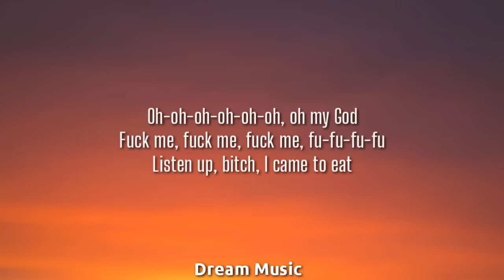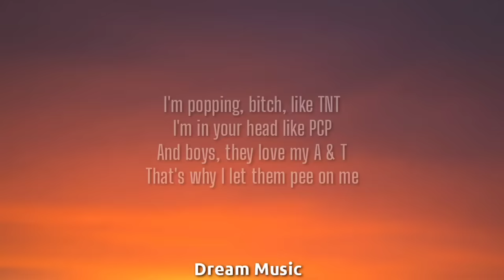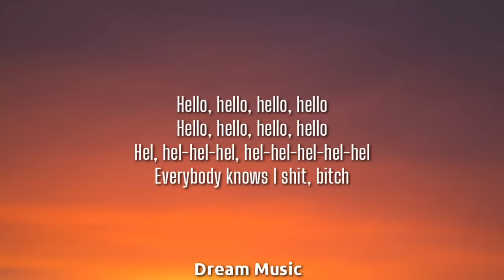Ayesha Ero†ica - Literal Legend (Lyrics) |I Can Be Your Lindsay Lohan I Can Be Madonna | Tiktok Song